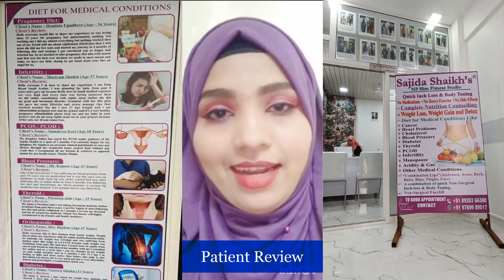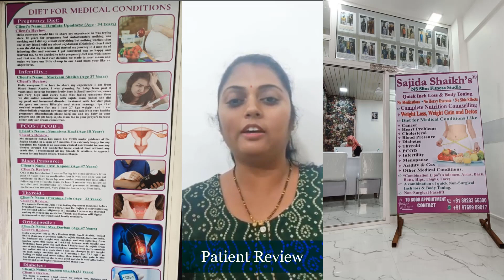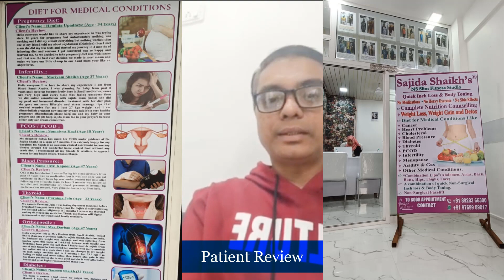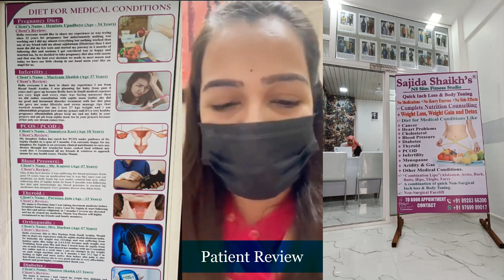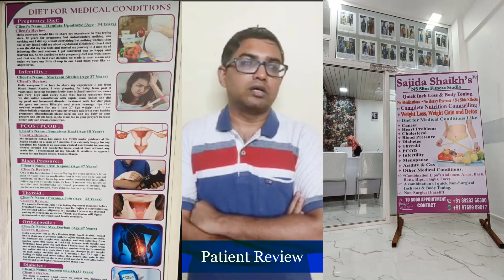How to Lose Weight, Disease Free with Diet Meal Plan... NS Slim Fitness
How to Lose Weight, Disease Free with Diet Meal Plan... NS Slim Fitness Studio

1) Complete Diet Solution for Weight Loss, Weight Gain & Detox
2) Diet For Medical Conditions Like Acidity Gas, Bloating, Acne, Blood Pressure, Cholesterol and Heart Problem, Diabetes, Thyroid, PCOD etc.
3) Non Surgical Facelift
4) Non Surgical Inch Loss and Body Toning

बिना दवाई के Weight Loss, Diabetes, Thyroid, BP, etc का इलाज... NS Slim Fitness Studio
how to lose weight fast full day diet plan
5 Amazing Foods for Fat Loss
Diet Plan to Lose Weight Fast in Hindi | Weight Loss in Thyroid | By GunjanShouts
Full day of Eating - Extreme Fat loss Diet - Lose 10 Kg
How To Lose Weight Fast 10Kg In 10 Days | Full Day Meal Plan For Weight Loss | Indian Diet Plan
The Best Meal Plan To Lose Fat Faster (EAT LIKE THIS!)
How to lose weight without exercising or dieting (fast!)
How to lose 5 kg in 1 month without Dieting | By GunjanShouts
how to lose weight without dieting
how to lose weight without dieting only exercise
how to lose belly fat fast
how to lose belly fat fast exercise
how to lose belly fat indian diet
How to lose belly fat NATURALLY without complex dieting | DAWN - DUSK method to BURN fat
FASTEST Way to Lose BELLY FAT: Diet & Lifestyle Tips!
How To Lose Weight Fast 10 kgs in 10 Days - Full Day Indian Diet/Meal Plan For Weight Loss
Full Day DIET PLAN for FAT LOSS (ALL MEALS SHOWN !) | Lose Weight Fast | Abhinav Mahajan
Get Flat Belly Instantly | Top Magical Indian Foods To Eat Daily To Reduce Belly in No Time | Hindi
Diet Plan To Lose Weight Fast In Hindi | Lose 10 Kgs In 10 Days | Dr.Shikha Singh
शरीर में जमी गन्दगी कैसे निकाले - Detox Your Body | Fit Tuber Hindi
Best 5 Foods to Burn Belly Fat Naturally at Home | How to Lose Belly Fat with Food | Home Remedies
30mins Daily - Beginner Bollywood Dance Workout | Easy Exercise to Lose weight 3-5kgs
Burn BELLY FAT Forever: Diet, Training & Cardio Explained
Trying Rujuta Diwekar’s Diet Plan for Weight Loss | Indian Diet Plan | Day-27
Indian Diet Plan to Lose Weight Fast
MY Weight Loss Transformation Journey : How I lost 12KG in 2 Month | NO GYM NO DIETING